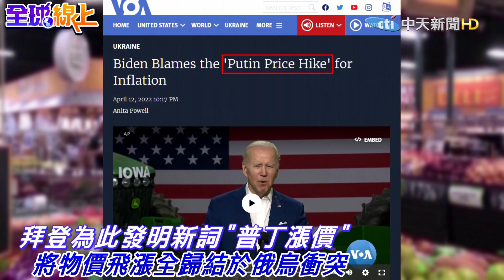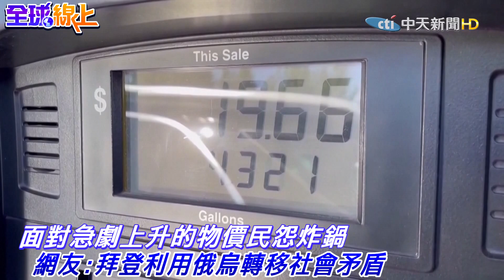拜登造新詞"普丁漲價"救民調 美國40年最嚴重通膨全怪"他"｜全球線上